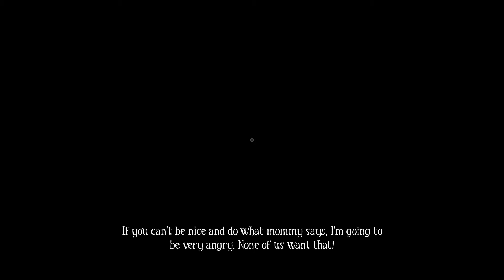Among the Sleep Enhanced Edition Gameplay #4: Final